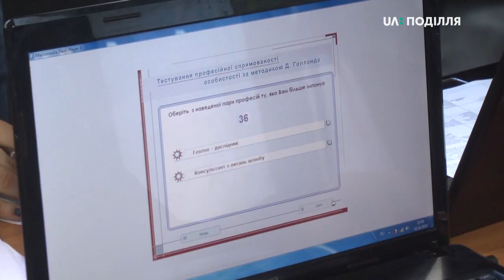1000 школярів відвідали профорієнтаційний захід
1000 школярів відвідали обласний профорієнтаційний захід для закладів загальної середньої освіти «Країна професійного вибору». Про це розповів директор хмельницького обласного центру зайнятості Сергій Черешня. За його словами, подібний захід проводиться один раз на рік.